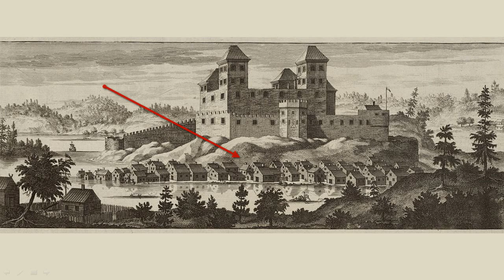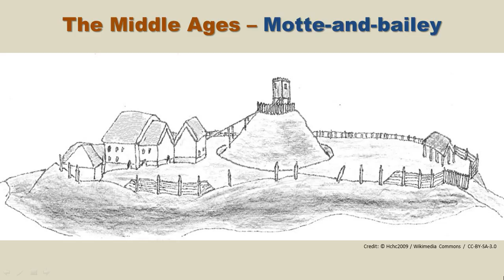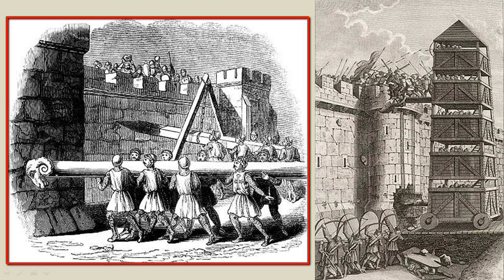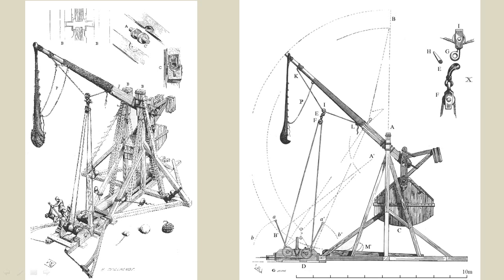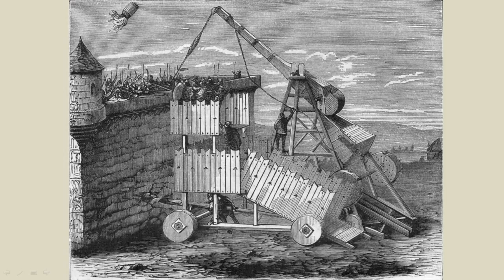The Middle Ages - The Castle - 5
In this video we take a look at the castle.